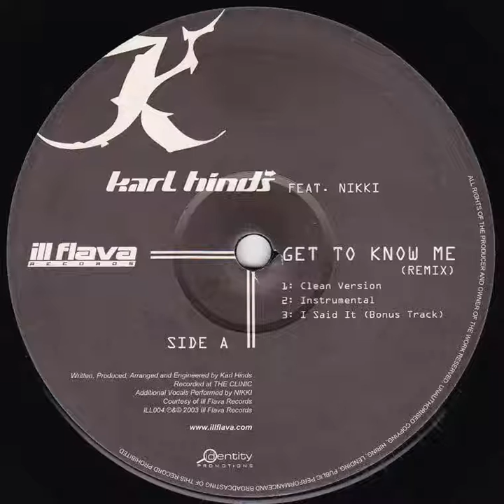Karl Hinds - I Said It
Karl Hinds - I Said It (Ill Flava ILL004, 2003)